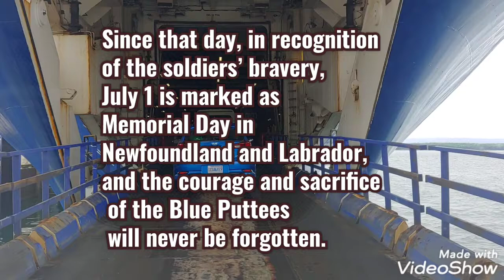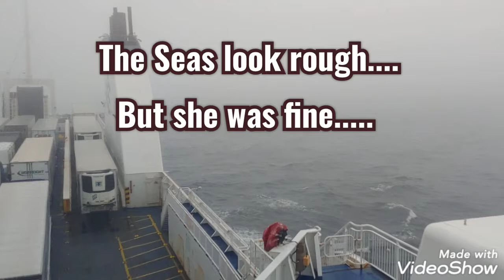Bubble on a Rock Part-2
Our Adventure to NFLD